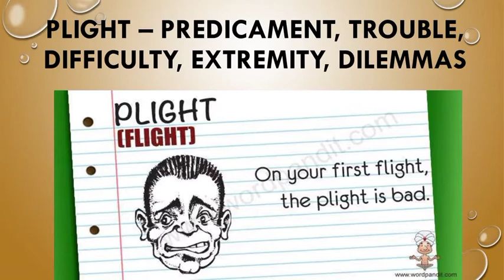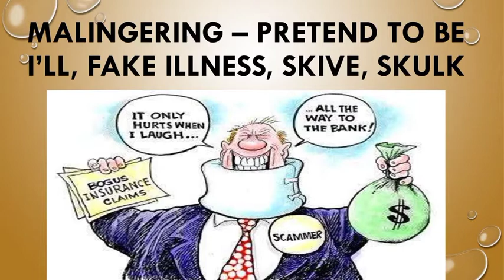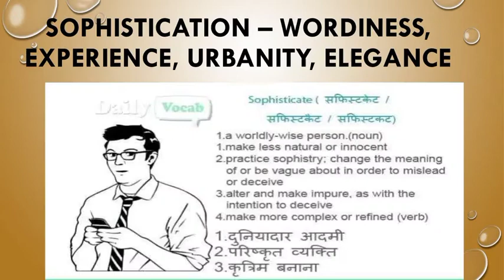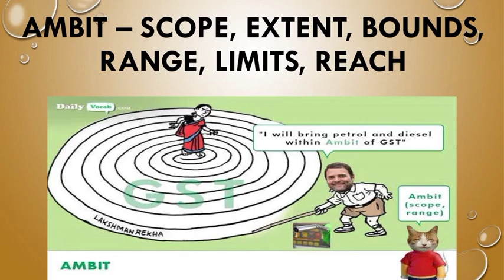The Hindu vocabulary with pictures 1 March 2021 Monday